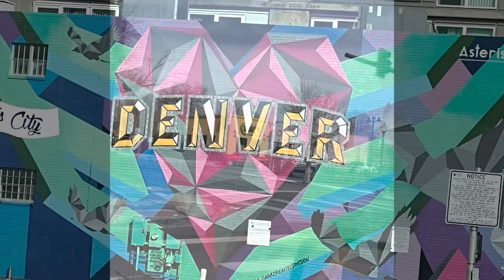Denver Colorado eating at the Original Chubby’s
Chili cheese fries Mexican hamburger Chicharrón ￼ enchiladas